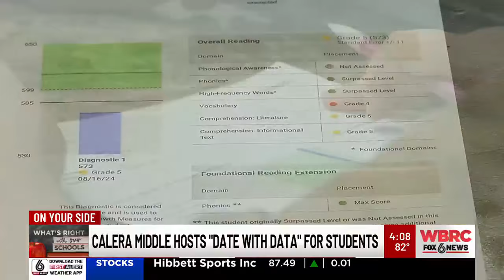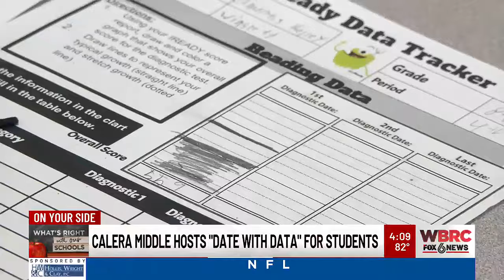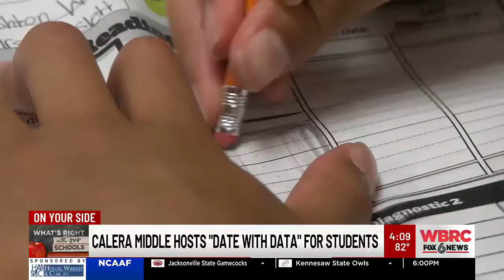Calera Middle hosts 'Date with Data' for students